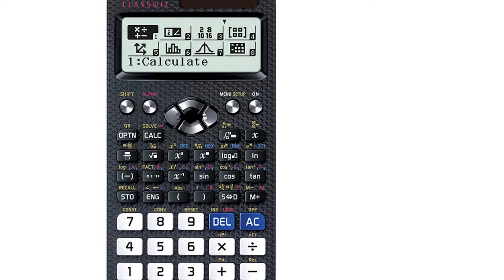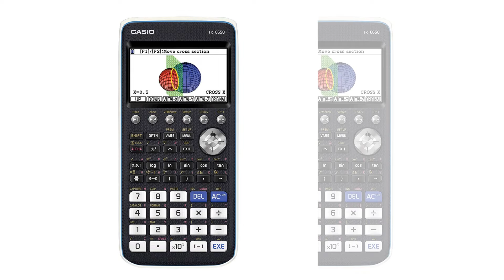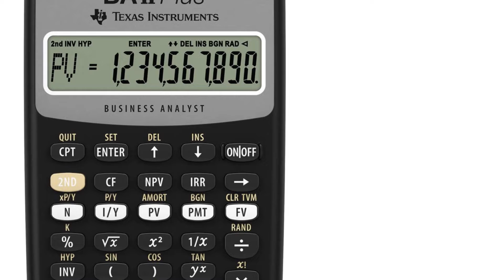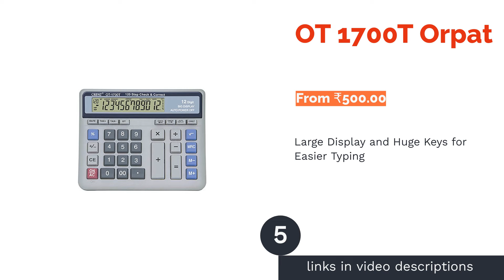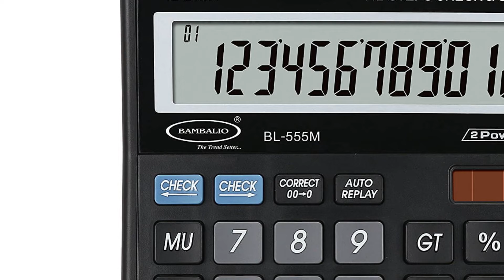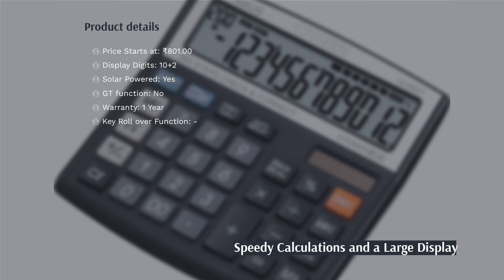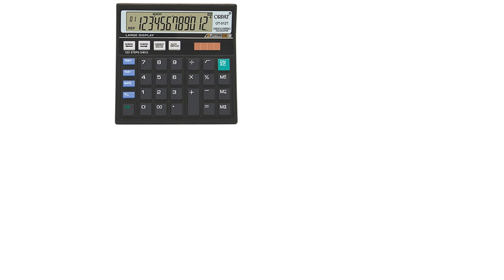🌵 10 Best Calculators in India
🌵 10 Best Calculators in India | Lemongrass. Here are our editor picks:

00:00 Introduction

00:50 #1 - HL-122TV Silver Basic Calculator Casio (From ₹404.00)

01:29 #2 - FX-CG50 Scientific Graphic Calculator Casio (From ₹11,870.00)

02:07 #3 - BA II Plus Financial Calculator Texas Instruments (From ₹3,053.00)

02:44 #4 - FX-991EX Classwiz Scientific Calculator Casio (From ₹1,230.00)

03:27 #5 - OT 1700T Orpat (From ₹500.00)

04:02 #6 - BL-555M Bambalio (From ₹425.00)

04:38 #7 - LS-555H Canon (From ₹4,926.00)

05:13 #8 - HL820LV Portable Calculator Casio (From ₹137.00)

06:03 #9 - Desktop CT500 JS Citizen (From ₹801.00)

06:51 #10 - OT-512T Orpat (From ₹180.00)

07:31 Ending

Basic calculations have become necessary in almost all fields of work or study, and calculators simplify this work. Although there are digital options available on phones and computers, the ease of using physical calculators remains. There aren’t many brands that make calculators, but there are still many choices as companies such as Casio, Orpat, and Citizen all have more than a few models.
This video will discuss the specifications you should keep in mind while choosing a calculator. It is aimed at general users for basic bookkeeping, numerical problems, managing taxes, and other household or school tasks. In the latter half of the video, we will provide a list of the top 10 best calculators you can buy online in India. This video has been reviewed by an electronic engineer, Saksham Harjani, so keep reading for an expert’s advice.